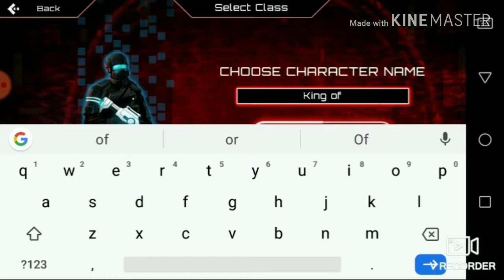SAS 4 IS ABANDONED!!!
This is a game called SAS 4 hasn't been updated for 4 years . Suggest me games in the comment section below